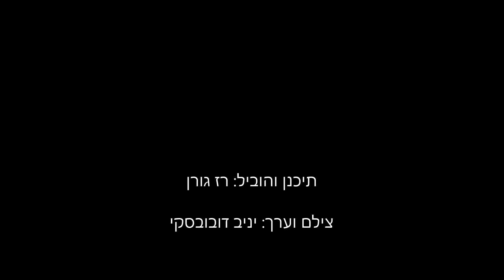סרטון מטיול אופניים עם רוכבי הצפון דובדבנים 5.6.2020